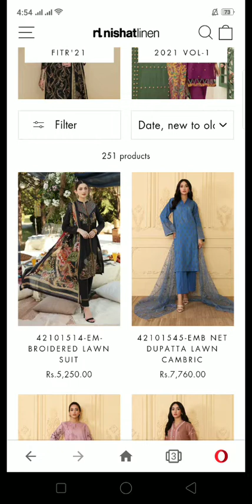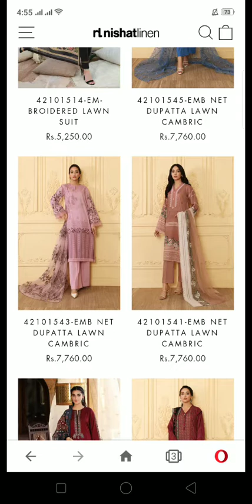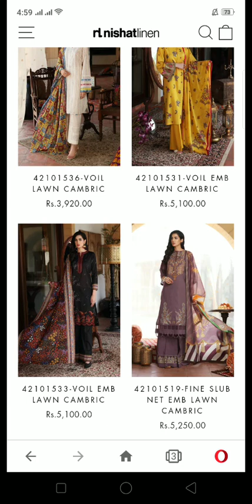NishatLinen Summer Sale 50% Off Detail with Price 2021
For Order and details please contact on this number

In this video you can see different designs of Brand Ladies Embroidered and Printed suits. NishatLinen Summer Sale Flat 50 % Off on Embroidered and Printed suits.